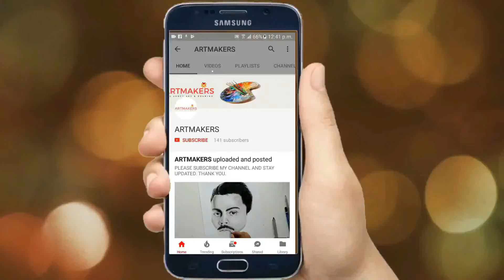Drawing Arijit Singh with pencil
Date - 23.07.18

Welcome to ARTMAKERS.
How are you friends. It is a drawing of a rose with oil pastel.
First I draw the outline of Arijit Singh with 2B pencil. then started shading  with Artline 2B,4B,6B,8B,10B .

materials:      Drawing paper.
                       0.5 mechanical pencil for outline.
                       Artline pencils for shading.
                       Paper stump for blending.

This is the easy way to follow lesson for 'how to draw famous singer Arijit singh.

A little word about Arijit Singh:
Arijit Singh is an Indian musician, singer, composer, music producer, recordist and music programmer. He sings predominantly in Hindi and Bengali, but has also lent his voice to various other Indian languages.
Singh was born on 25 April 1987 in Jiaganj, Murshidabad, West Bengal to a Punjabi father and a Bengali mother.He began his music training at a young age at home. His maternal aunt trained in Indian classical music, and his maternal grandmother used to sing. His maternal uncle played the tabla, and his mother also sang and played the tabla. He studied at Raja Bijay Singh High School and later at the Sripat Singh College, a University of Kalyani affiliate.According to him he "was a decent student, but cared more about music" and his parents decided to train him professionally. He was taught Indian classical music by Rajendra Prasad Hazari and trained in tabla by Dhirendra Prasad Hazari. Birendra Prasad Hazari taught him Rabindra Sangeet (songs written and composed by Rabindranath Tagore) and pop music.At the age of three he started training under the Hazari brothers, and at the age of nine, he got a scholarship from the government for training in vocals in Indian classical music.

Growing up, he listened to Mozart, Beethoven and Bengali classical music.[citation needed] He idolised musicians like Bade Ghulam Ali Khan, Ustad Rashid Khan, Zakir Hussain and Anand Chatterjee, and enjoyed listening to Kishore Kumar, Hemant Kumar and Manna Dey.

In 2014 Singh married Koyel Roy, a childhood friend. He has two children.
Singh resides in Andheri, Mumbai.

Singh's musical career began when his guru Rajendra Prasad Hazari, who felt that "Indian classical music was a dying tradition", insisted he leave his hometown and participate in the reality show Fame Gurukul (2005) at the age of 18. He approached the finals of the programme but was eliminated by audience polling, finishing in sixth place.

During the show, filmmaker Sanjay Leela Bhansali recognised his talent and had him sing "Yun Shabnami" a song scheduled to be used in his upcoming film Saawariya. During production, the script changed and the song was no longer required. It was never released.[35] After the Fame Gurukul, Kumar Taurani, the head of Tips, signed him for an album which was never released.